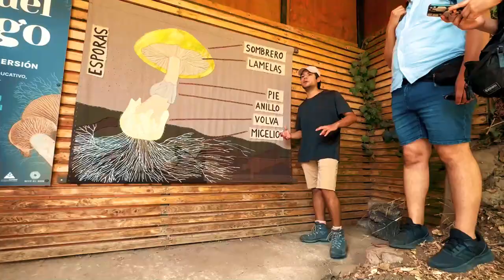Visitamos la Ruta del Hongo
Seguimos investigando sobre el reino fungi para crear un nuevo espacio en el museo que lo ponga en el lugar que se merece. Por ello, nuestro equipo de museografía y del programa Cultura Natural, realizaron una visita a la Ruta del Hongo del Vivero Cumbre, ubicado en la Plaza México del Cerro San Cristóbal, donde además de escuchar a expertas en el tema, pudieron revisar ejemplares recolectados durante recorridos, instalaciones artísticas, biomateriales generados con hongos y aplicaciones en cultivos.